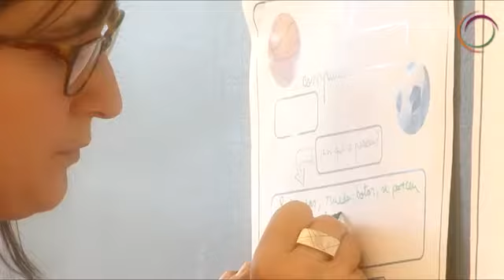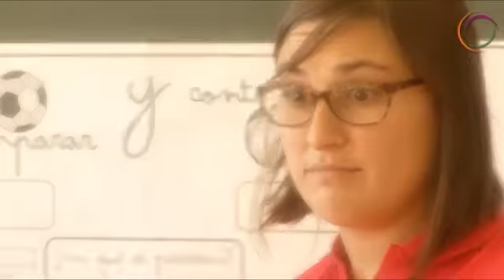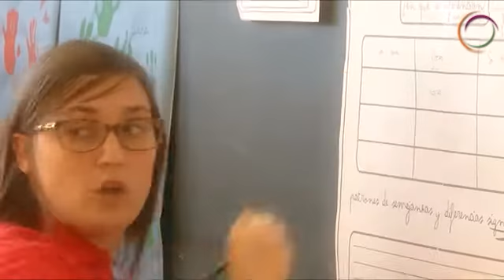destrezas pensamiento infantil compara y contrasta